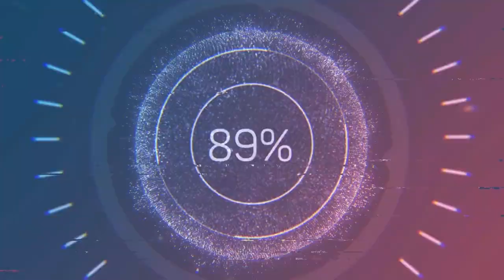SHANNON SHARPE 99 OVERALL POWER UP HOW GOOD IS HE MADDEN 20 ULTIMATE TEAM